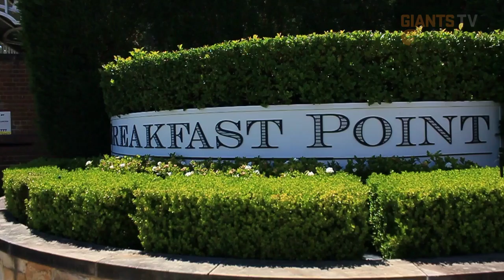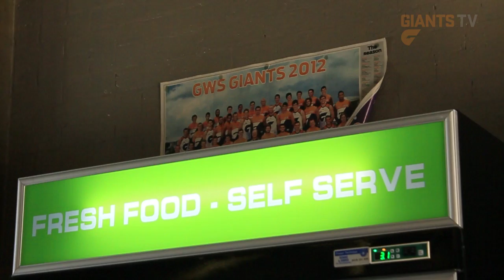A GIANT Start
In this GIANTS TV Feature we follow the 2013 draftees as they arrive at the club.